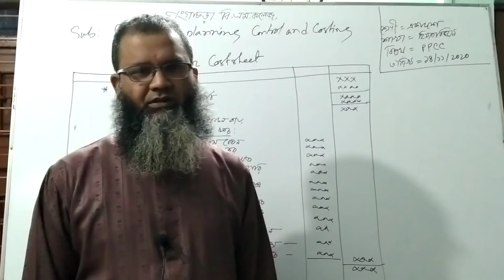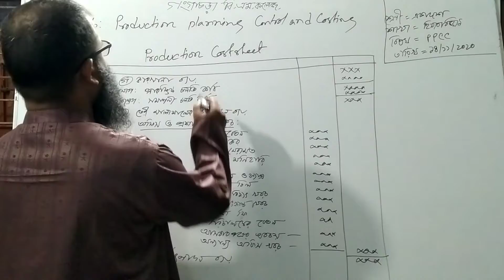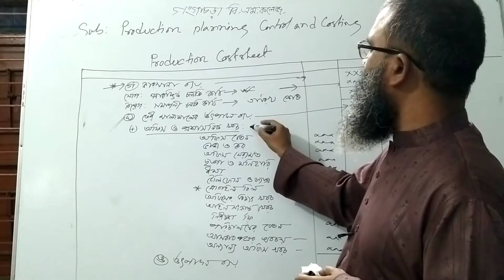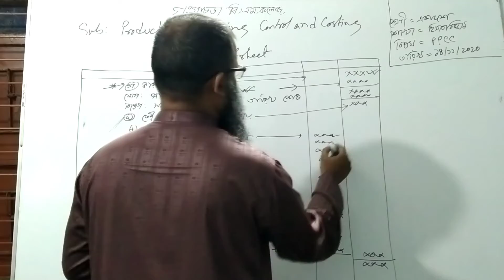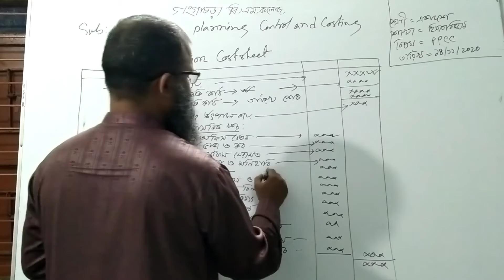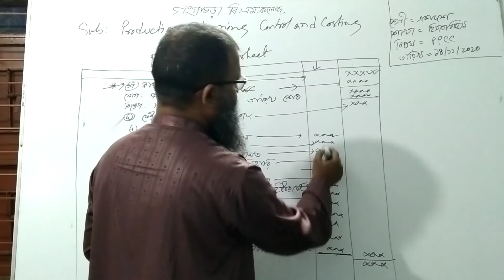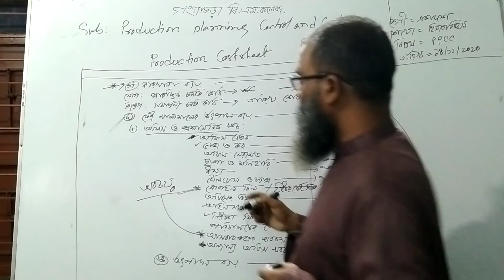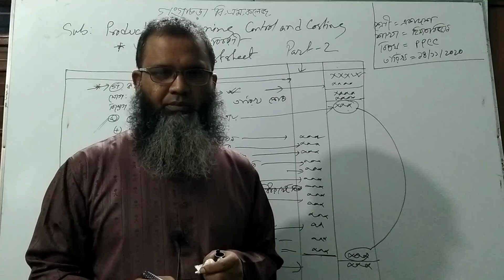Trade: Accounting. Date:14-11-2020. Subject:Production Planning Control and Costing.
Md. Aftab Ur Rahman. Assistant Professor Accounting.